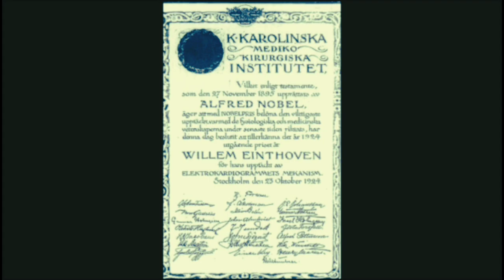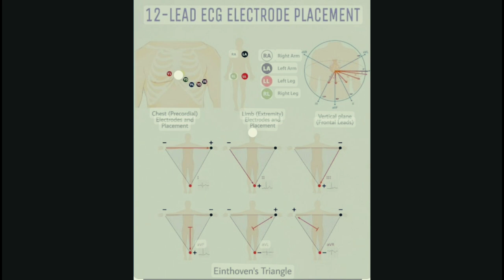WILLEM EINTHOVEN | Nobel Prize Winner for Physiology or Medicine in 1924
Willem Einthoven (21 May 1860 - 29 September 1927) was a Dutch doctor and physiologist. He invented the first practical electrocardiograph (ECG or EKG) in 1895 and received the Nobel Prize in Physiology or Medicine in 1924 for the discovery of the mechanism of the electrocardiogram.

Before Einthoven's time, it was known that the beating of the heart produced electrical currents, but the instruments of the time could not accurately measure this phenomenon without placing electrodes directly on the heart. Beginning in 1901, Einthoven completed a series of prototypes of a string galvanometer. This device used a very thin filament of conductive wire passing between very strong electromagnets. When a current passed through the filament, the magnetic field created by the current would cause the string to move. A light shining on the string would cast a shadow on a moving roll of photographic paper, thus forming a continuous curve showing the movement of the string. The original machine required water cooling for the powerful electromagnets, required five people to operate it and weighed some 270 kilograms. This device increased the sensitivity of the standard galvanometer so that the electrical activity of the heart could be measured despite the insulation of flesh and bones.

Although later technological advances brought about better and more portable EKG devices, much of the terminology used in describing an EKG originated with Einthoven. His assignment of the letters P, Q, R, S and T to the various deflections are still used. The term Einthoven's triangle is named after him. It refers to the imaginary inverted equilateral triangle centered on the chest and the points being the standard leads on the arms and leg.

After his development of the string galvanometer, Einthoven went on to describe the electrocardiographic features of a number of cardiovascular disorders. Later in life, Einthoven turned his attention to the study of acoustics, particularly heart sounds which he researched with Dr. P. Battaerd.

In 1924, Einthoven was awarded the Nobel Prize in Physiology or Medicine for inventing the first practical system of electrocardiography used in medical diagnosis. On 21 May 2019, on Einthoven's 159th birthday, he was honored with a Google Doodle.